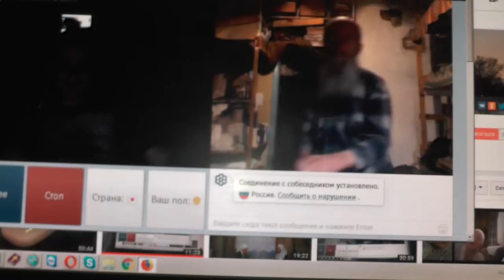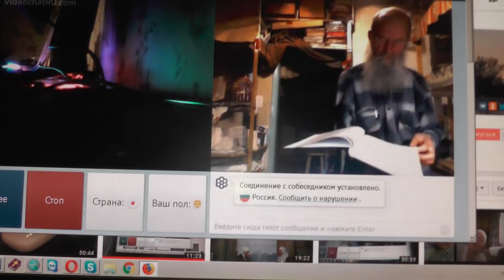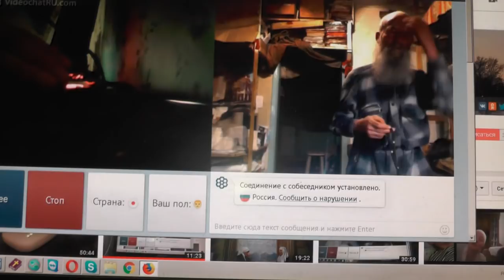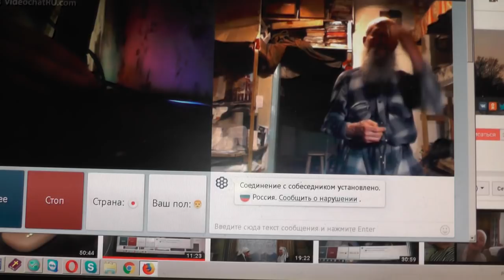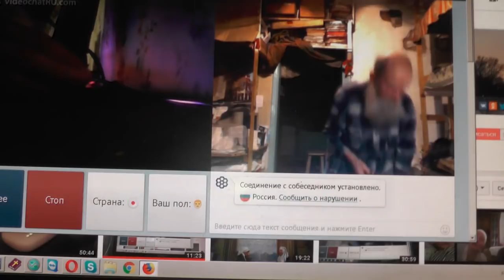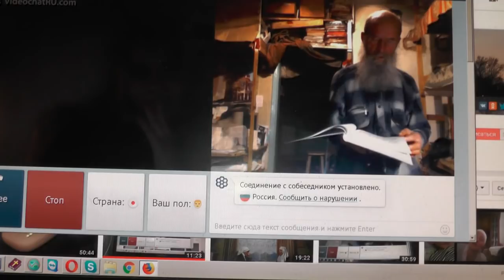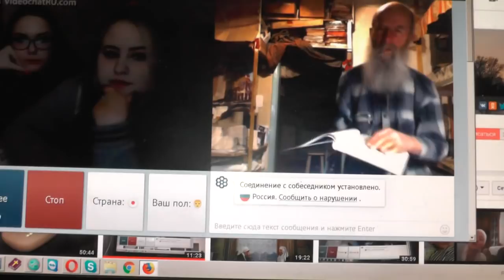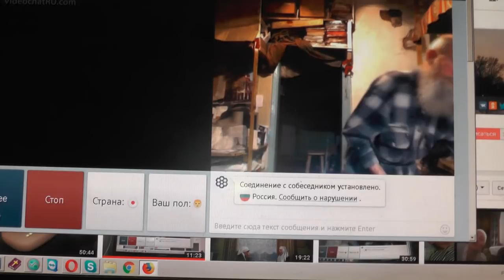№107. Лук. 14:23 …пойди по дорогам и изгородям и убеди придти. 10 Март. 2019